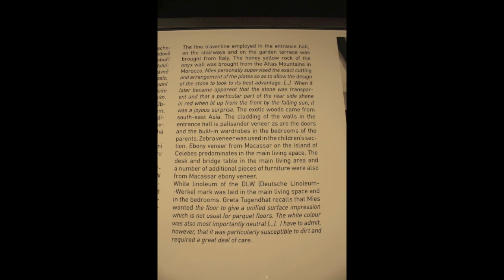Villa Tugendhat- Mies van der Rohe & Philip Glass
Another reason visit Brno, Czech Republic.

Villa Tugendhat - May 2012